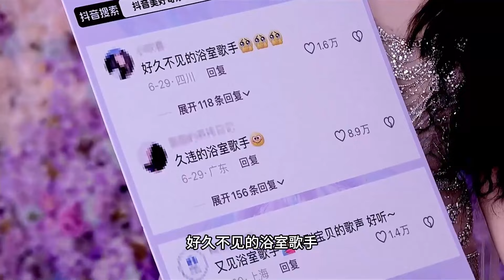宿命感拉满！鞠婧祎一袭红衣唱跳《落》，红纱遮眼，绝美造型婉转开唱，结尾官方直拍奉上，现场更是美的惊人！【2024美好奇妙夜】鞠婧祎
北京卫视 美好奇妙夜 晚会现场将会有经典作品全新演绎、新歌舞曲首次登台、青春回忆经典串烧等舞台惊喜来袭，满足视觉享受、获得灵魂共振，还有更多精彩舞台待你解锁！